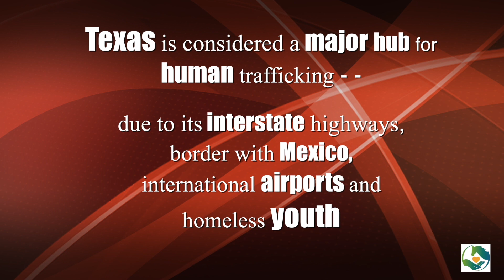Sex Trafficking: The Silent Victims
The fastest growing criminal industry around the globe is human trafficking. The sexual exploitation of children and young adults is an epidemic, but it's not just girls who are affected. For many reasons, the number of boys and young men who are sex trafficked have been vastly underreported, but we want to shine a light on this travesty. In 2020, the first of its kind long term safe house for young men aged 18-22 will open called Bob's House of Hope. Please join with us to help spread the word and educate the public about the silent victims of sex trafficking. If you want to be a part of the solution, learn more about us